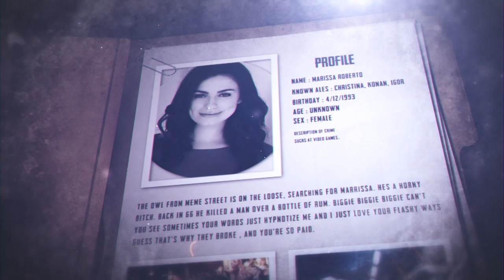The Origin of Tom Clancy's Ghost Recon Series | Game Files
Tom Clancy has several video game series that have taken off in popularity, but none of those titles are more popular than Ghost Recon. Marissa Roberto dives into the history of Ghost Recon and how it became the hit that it is today.